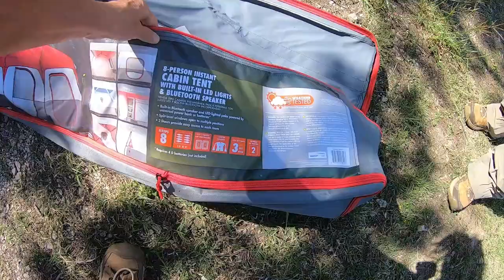Starting My Trip to Lolapalooza 2020 | Did I Have A Blowout???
50' foot Solar Panel Extension Cables